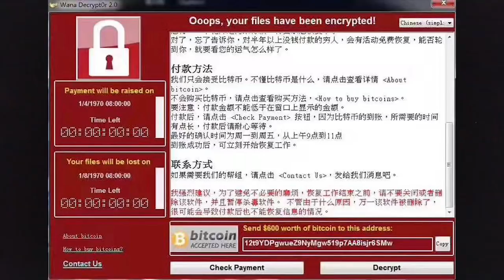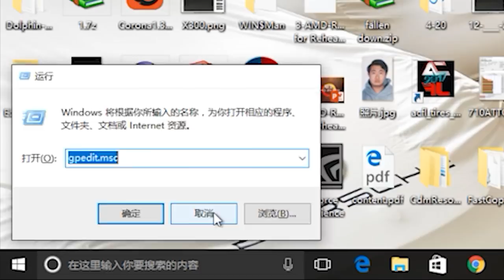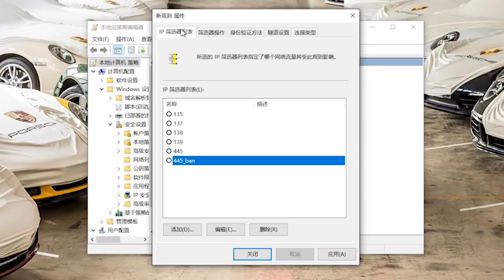危险！ONION病毒来袭，大量学生遭殃，教你如何对敌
为了尽快帮助大家防范本次病毒袭击，本期视频是数小时内紧急赶制出来的，所以可能制作比较粗糙，望理解。
ONION病毒已经感染了全国各大高校的校园网络，大量学生遭殃。如何防范ONION病毒？如果中了病毒又该怎么办呢？